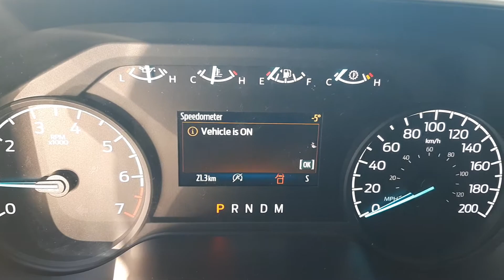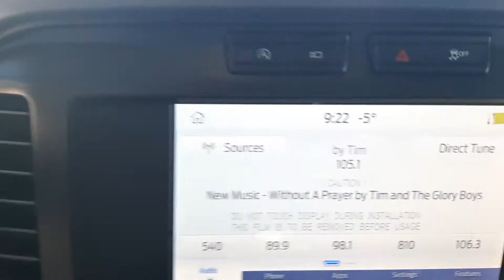2021 f150 xlt 300a crew